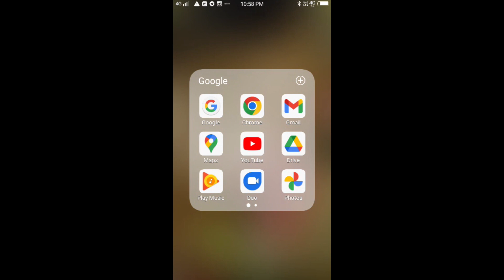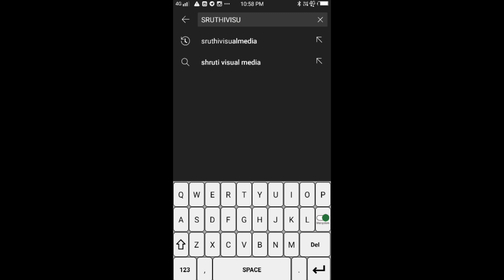MONO ACT CODE NO 16 വളരെ സ്വാ ഭാ വികമായ അഭിനയം കലാ ജീ വി thaത്തിൽ ഭാ വി യുള്ള കുട്ടി അഭിനന്ദനങ്ങൾ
Monoact കാണികളെ ഞെട്ടിച്ച മോണോആക്ട് Kerala School kalolsavam